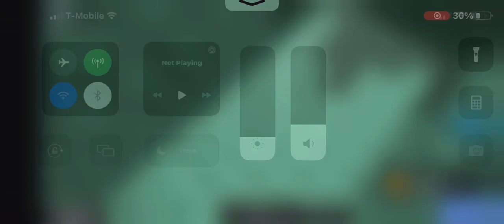How to get grassy duck